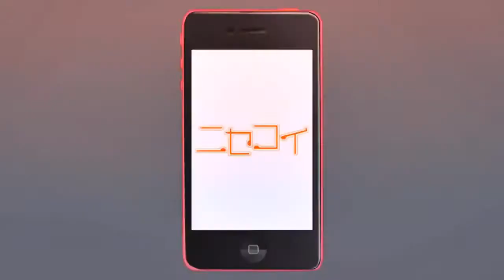AMV - Anime Pro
Аніме Українською на Anime Pro